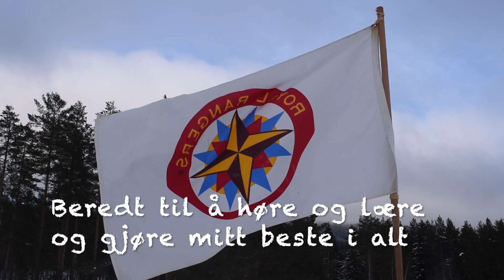skøyte og isfiskedag 2020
Royal Rangers grupper på Østlandet samlet seg til Skøyte og isfiskedag på Harestuvannet 7.3.2020